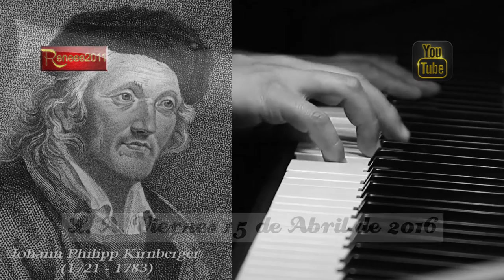Johann Philipp Kirnberger - Minuet In C Major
Main Categories

EQUIPMENT:

Recording Audio Interface: Focusrite SCARLETT 2I2
Behringer B-1 Gold-sputtered Large-diaphragm Studio Condenser
Studio Monitors: KRK's ROKIT 5 G3 (Generation 3)
Monitor Headphones: DJ HPX4000 BEHRINGER
Canon EOS Rebel T3i DSLR Camera

    Performance, Recording, Mixing, Mastering, Photographs & Video Editing by René Sanhueza Gaete.